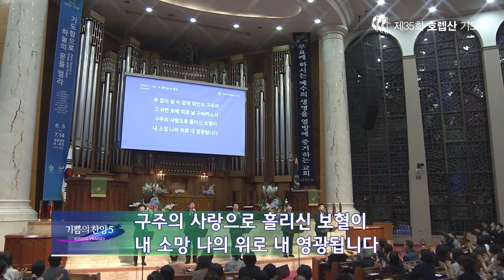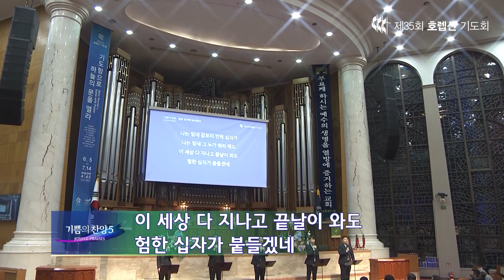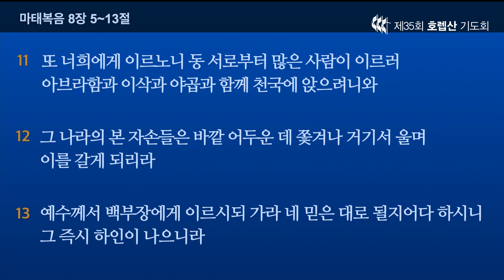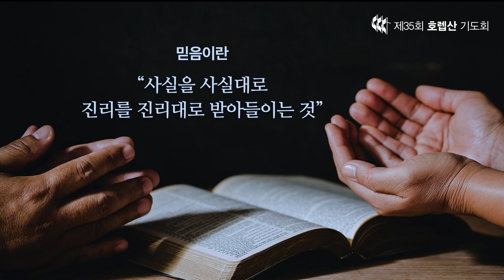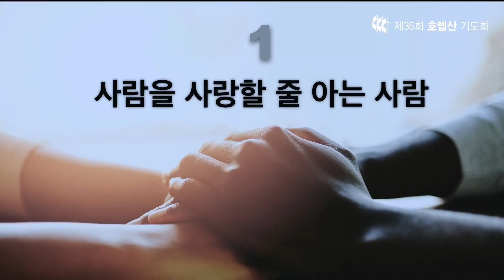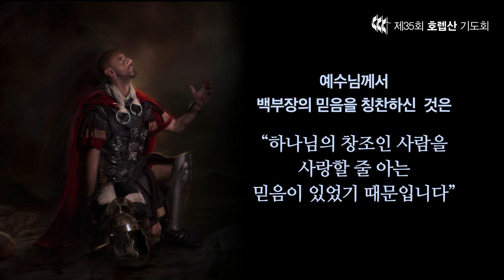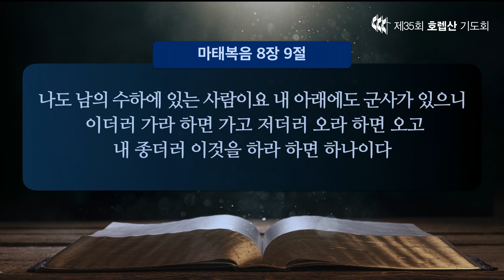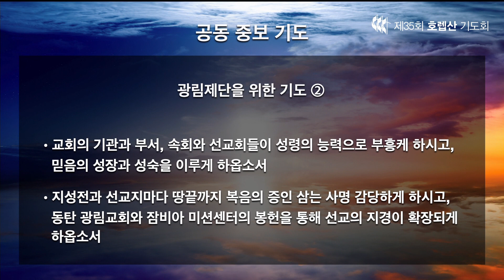제35회 호렙산기도회 11일차 2023.6.15